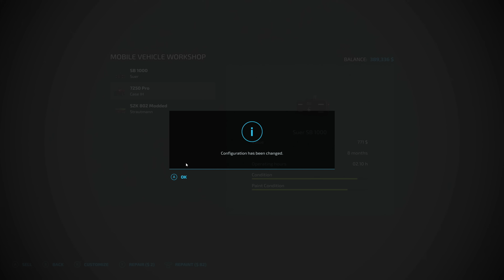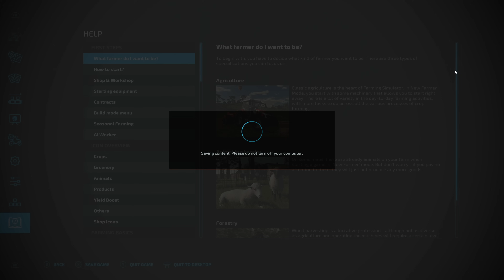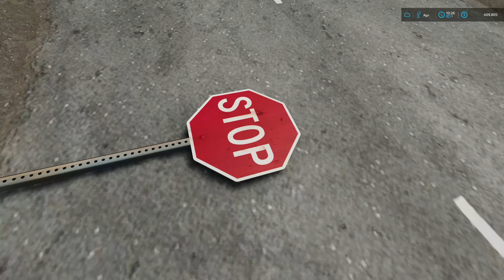It's NOT The Grain Mill... Kinda. (Ravenport) | Farming Simulator 22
Ravenport 22 - Episode 7 - It's NOT The Grain Mill... Kinda.
FS22 Let's Play - Farming Simulator 22